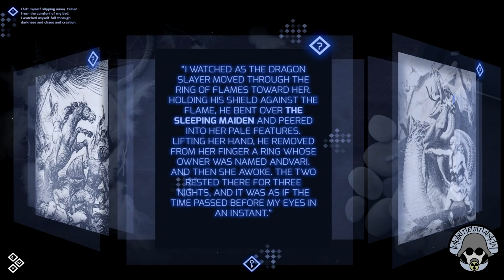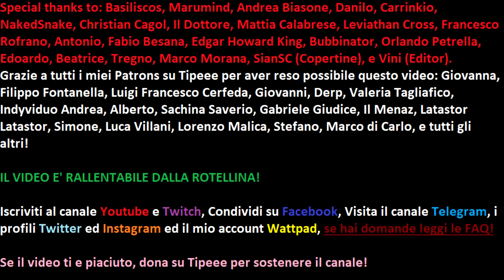I Videogiochi NON causano Dipendenza o Violenza - La Psicologia dei Videogiochi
Interpretazione dei Sogni